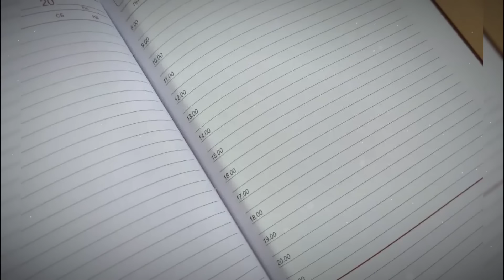The Mother-in-law Kills Her Daughter-in-law, Suspecting Her Of An Affair With Her Own Husband.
The Mother-in-law Kills Her Daughter-in-law, Suspecting Her Of An Affair With Her Own Husband. "This is a fictional story, but it could happen in real life."